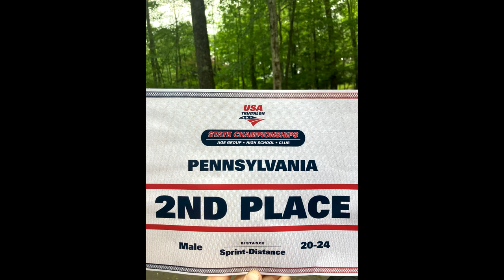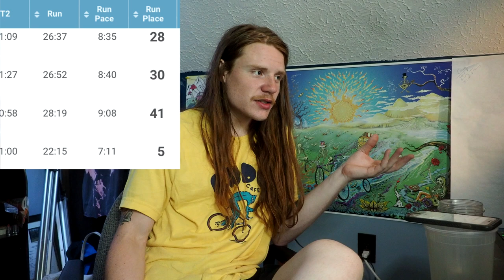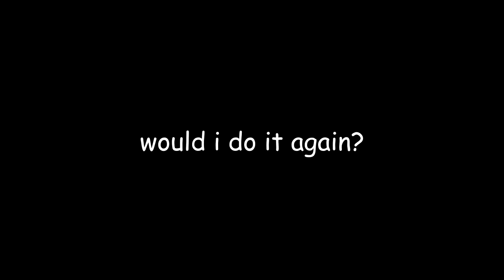My First Triathlon - WHAT WENT WRONG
A quick recap of my first ever triathlon!

Definitely made some rookie mistakes, both in terms of training and on race day.